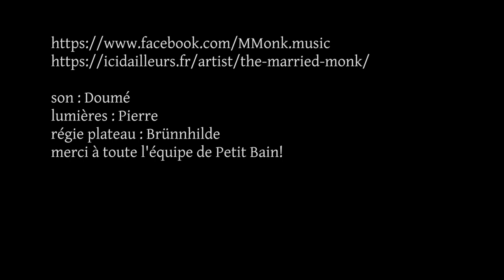Married Monk "The sailor Song" 07/01/23 Paris, Petit Bain